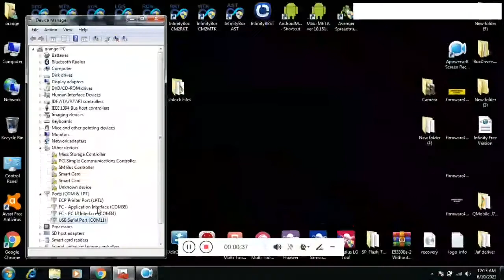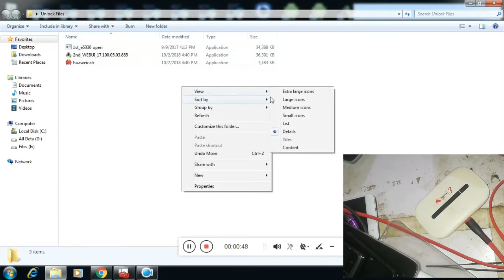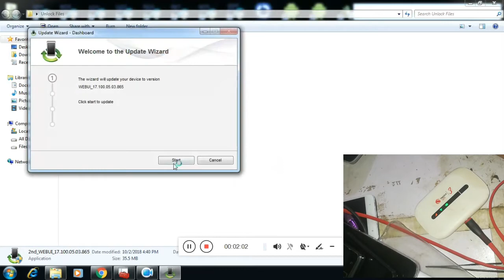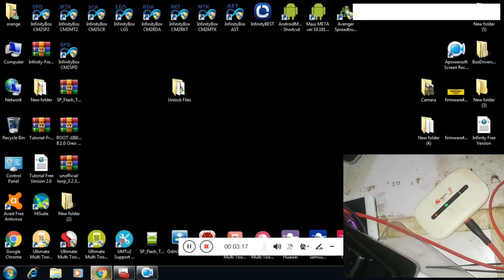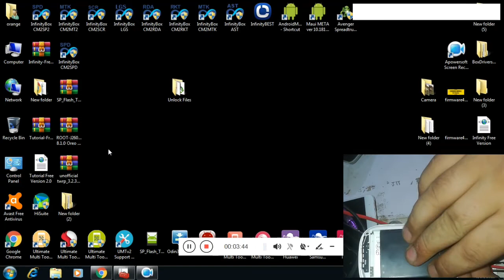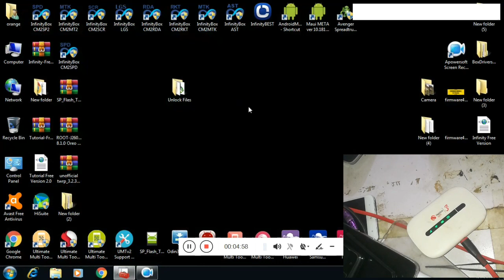Huawei Internet Device E5330BS-2 Unlock All Sim Work Free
Without Password Free Files